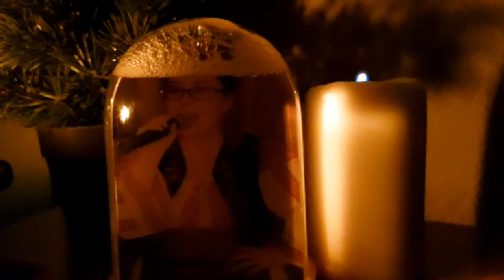ROBERTA BUZURIN - VIN COLINDĂTORII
Colind preluat din repertoriul lui Tudor Gheorghe

Sunet&Mixaj: Daniel Buzurin